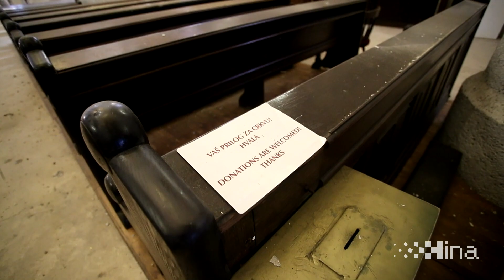Bandić obišao Crkvu Sv. Marka pogođenu potresom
Zagreb, 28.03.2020 - Zagrebački gradonačelnik Milan Bandić obišao je sakralne objekte pogođene potresom u Zagrebu među kojima je bila i Crkva Sv. Marka.